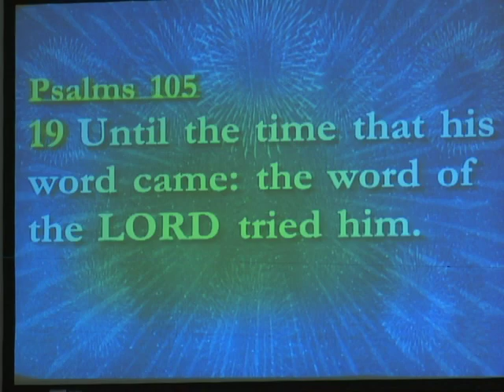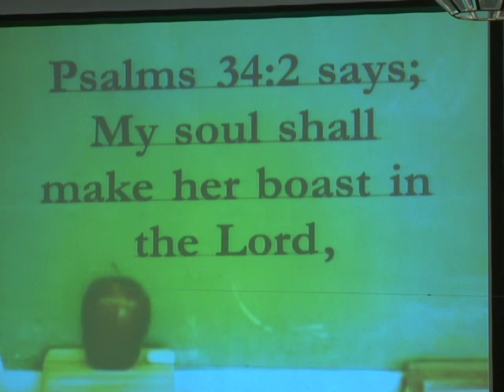Bishop Simon Gordon - "There Is Enough Within Me To Bless Him" v180218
Bishop Simon Gordon (Triedstone Church Of Chicago)
Clip from "There Is Enough Within Me To Bless God" Sunday, February 18, 2018